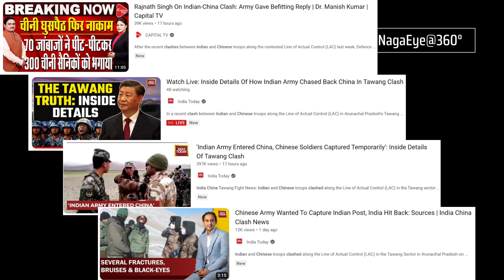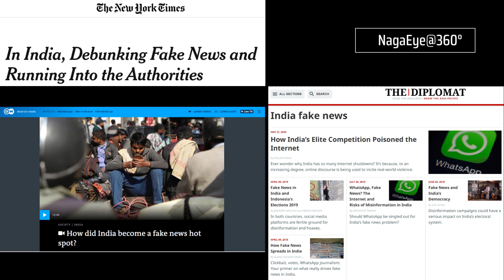India-China LAC clash in "disputed" Tawang: Who is telling the truth, or misleading the country?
Last week, on December 9, 2022, soldiers from India and China clashed along their disputed border, in the latest violence along the disputed border since June 2020, when troops from both countries engaged in a deadly brawl. "There has been no death or major injury to our soldiers," India's Defence Minister Rajnath Singh said in the lower house of India's bicameral Parliament about the India-China clash in the disputed Tawang region. While India's media and government are portraying the recent Indian-China clash as "India Army Gave Befitting Response,"

Colonel Shukla, one of India's best informed and widely read strategic affairs experts, has clearly contradicted Defence Minister Rajnath Singh's statement in the Lok Sabha, a lower house of India's bicameral Parliament that there were no serious injuries. He stated to the Wire that the 'Tawang Clash With China Is Extremely Serious; 35 Indian Soldiers Injured, 7 Serious'.

The New York Times and DW News have recently published reports on how political and religious biases, as well as the functionality of social media platforms, have turned India into a hotspot for fake news - "How did India become a fake news hotspot?" National Defence, for example, had posted an alleged viral video of the Tawang clash on its YouTube channel with the disclaimer "does not approve the veracity of this video." Given the rise of misinformation in India and the preceding context, the question becomes, "Who is telling the truth, and who is misleading the country?"

Content Fact Check: No death, no major injuries to our soldiers: Rajnath Singh in Lok Sabha on India-China LAC clash.

Content Fact Check: 'Tawang Clash With China Extremely Serious; 35 Indian Soldiers Injured, 7 Serious': Col. Ajai Shukla.